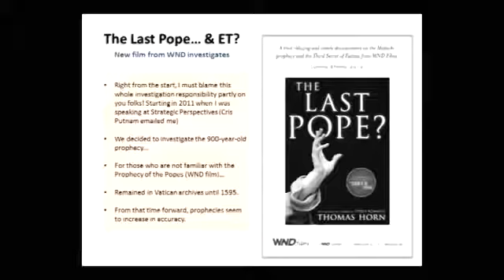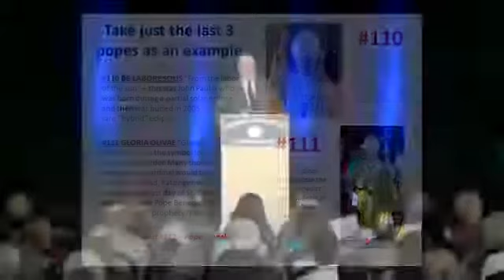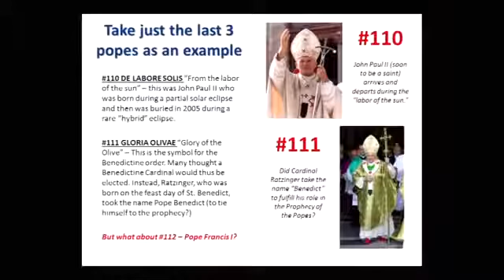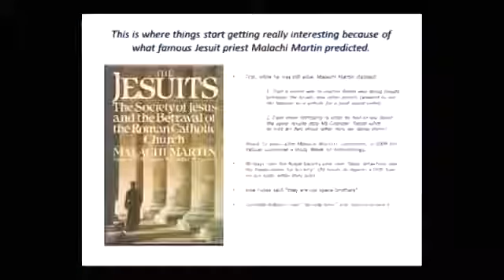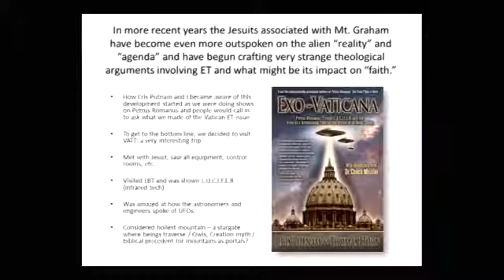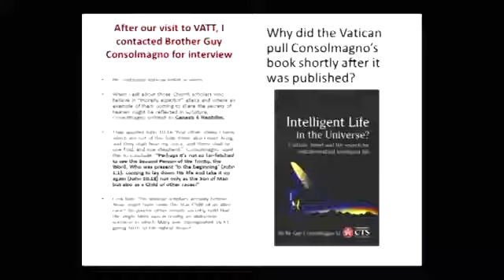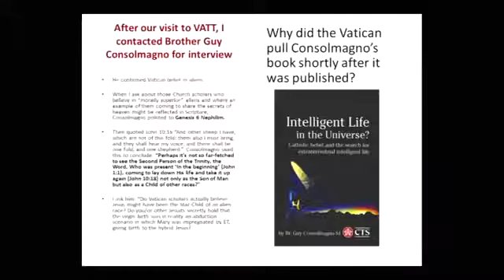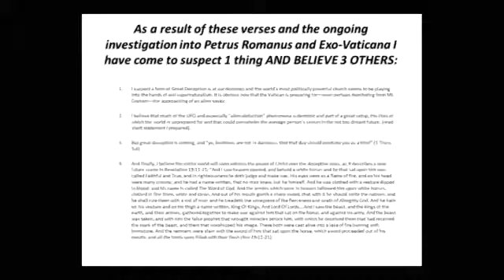A Promise,Richard Madden,Rebecca Hall,a romantic porno film,Transcendence